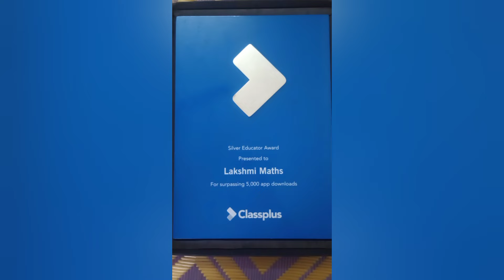நாம ஜெயிச்சுட்டோம்‌ 🥈🎉 | FINALLY SILVER EDUCATOR 🥈 AWARD🔥🙂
ANDROID